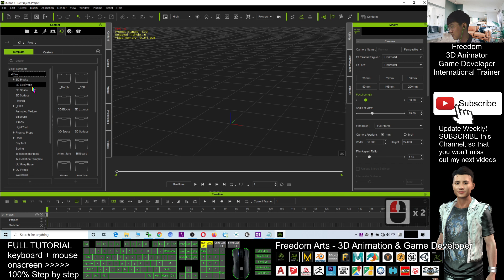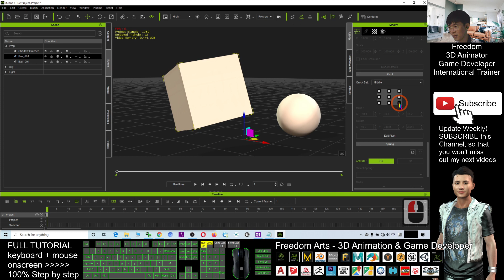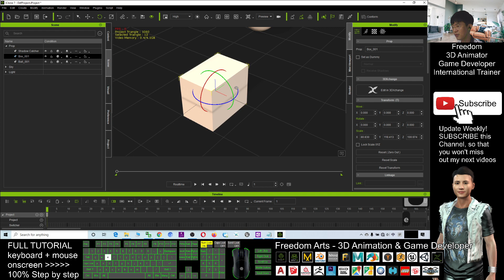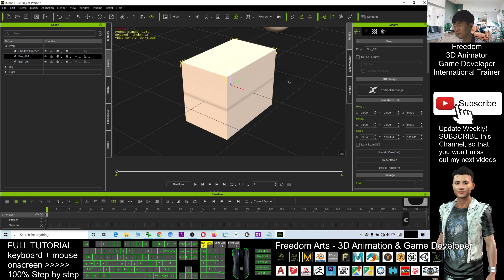Move, Rotate, Scale - iClone 7 Tutorial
- Hey guys, how to move, rotate and scale a prop in iClone 7? If you are new to iClone 7, this tutorial is for you! ENJOY! and have fun! Happy animation and game developing!

Basic Navigation and GUI - iClone 7 Tutorial
iClone,Basic,Beginner,move,rotate,scale,Tutorial

Your friend,
FREEDOM